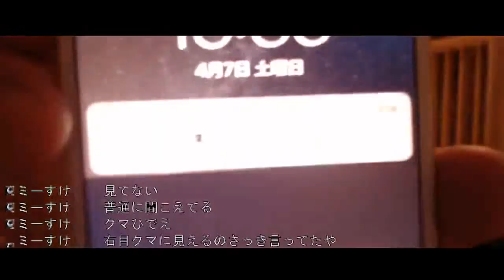名古屋なう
２次利用する場合、この動画のURLを貼って頂ければ我道の報告や許可を取らずに再利用する事ができます。